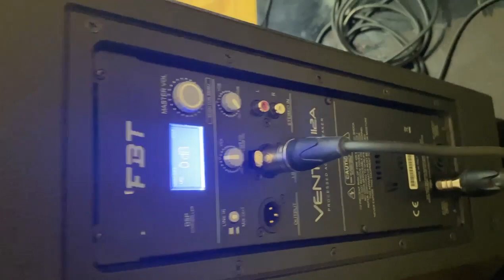FBT Ventis 112A និង Subline 118SA ជិតចេញពីអុីតាលីមកហើយ ត្រៀមៗ